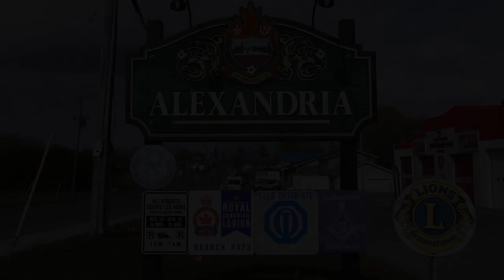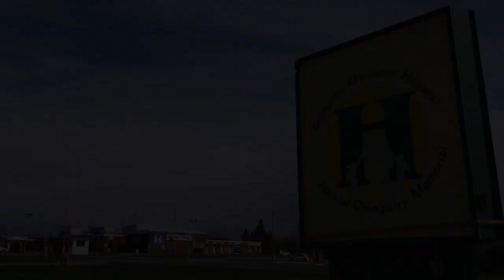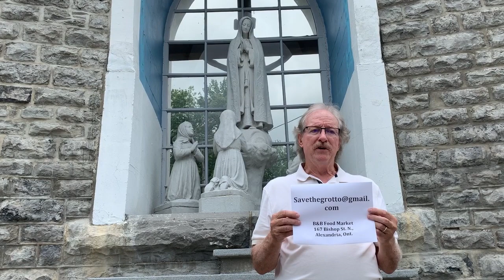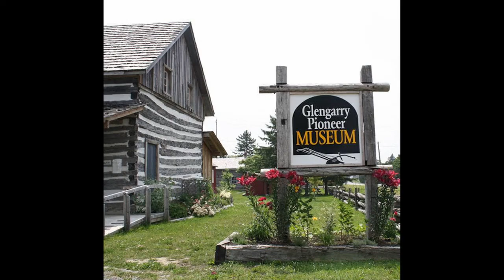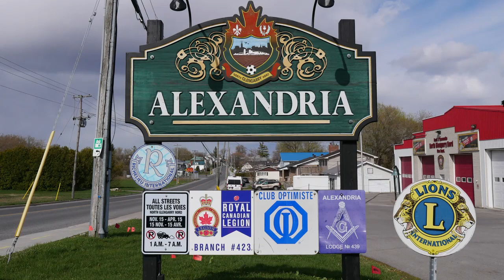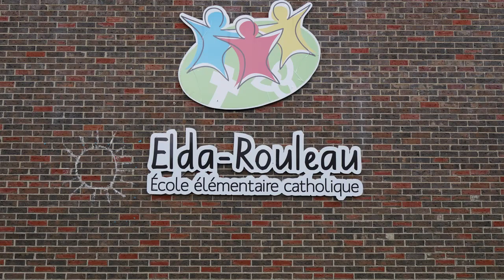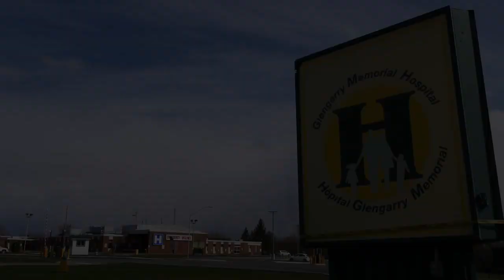Grotto Concert July 1, 2020 (featuring the Campbell Trio and friends)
Programme Index
00:00 Start
00:02 - Introduction (Brian Caddell)
01:09 - Greeting (Gabrielle Campbell)
01:42 - O Canada (Rachel Campbell, Maria Jimenez and Gabrielle Campbell)
03:49 - Glengarry Town (Gabrielle and Rachel Campbell)
08:43 - Maple Sugar ( Reid Baker, Rachel and Noel Campbell)
12:06 - Snowbird (Eileen MacCuaig)
14:59 - Lime Reel Set (Noel and Gabrielle Campbell)
20:09 - Big Yellow Taxi (Rachel Campbell)
22:22 - Four Strong Winds (Anabelle Menard and Gabrielle Campbell)
25:55 - Harmonie du soir à Châteauguay (Noel, Rachel and Gabrielle Campbell)
29:11 -  Angel (Noel and Gabrielle Campbell)
32:50 - Lovers in a Dangerous Time (Grace Graham and Noel Campbell)
37:54 - Song for Canada (Philippe Summers, Rachel and Gabrielle Campbell)
43:18 - Farewell to Nova Scotia (Isabelle Larocque and Rachel Campbell)
47:03 - Glengarry My Home (Nadeau Pacaud Trio)
51:58 - Fendez le bois (Noel, Rachel and Gabrielle Campbell)
55:12 - We'll Meet Again (Rachel Campbell)
57:43 - Helpless ( Martin Nadeau, Rachel and Gabrielle Campbell)
1:01:20 - Circle Game (Maria Jimenez and Noel Campbell)
1:05:16 - Frank's Reel ( Reid Baker, Rachel and Noel Campbell)
1:09:27 - Glengarry ô ma maison (Gabrielle and Rachel Campbell)